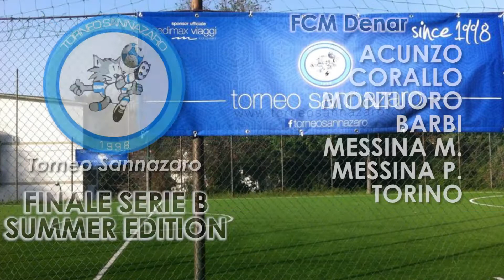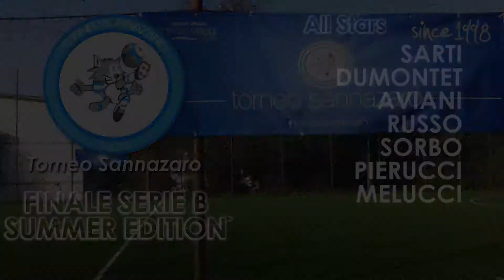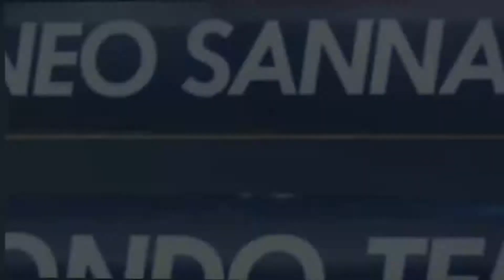FCM Denar VS All Stars (FINALE SERIE B SUMMER EDITION)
FINALE SERIE B SUMMER EDITION